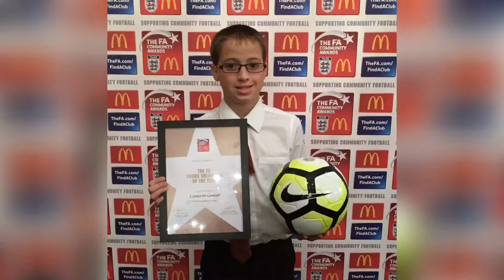With You From The Start